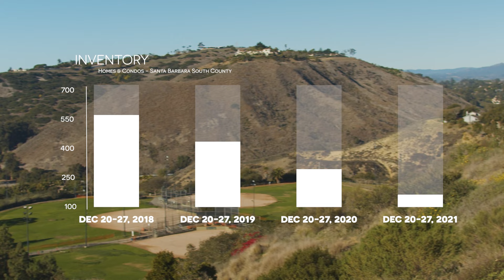The Martin Minute | Santa Barbara Weekly Real Estate Update | December 20-27, 2021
Weekly YOY Update

Santa Barbara South County, December 20-27, 2021

MLS statistics for houses and condos in the South County districts (Santa Barbara, Goleta, Montecito, Hope Ranch, Summerland/Carpinteria)…

⬇️ Total Active Inventory is down 51% (houses -43%, condos -65%)
⬇️ Total New Listings are down 59% (houses -47%, condos 0%)
⬇️ Total Pending Sales are down 31% (houses -33%, condos -60%)
⬇️ Total Closed Sales are down 33% (houses -43%, condos 0%)

We are smack dab in the middle of the holidays and there isn't much going on in real estate. A whopping five new listings came out over the last 7 days. This same time last year we had 22 new listings come out, but 2020 was way out of the ordinary in a lot of ways including real estate. The number of new listings, sales, and pending sales at this time is pretty typical for our holiday season. What is NOT typical is how drastically low the amount of inventory is.  For perspective, in 2018 and 2019 we had around 450-550 homes and condos for sale at this time. Today we have 137 for sale in the entire south county. We are really rooting for 2022 to bring us a lot more new listings making buying a lot less competitive and prices more approachable.

Buyers Need Homes

I am working with several buyers across many price ranges that are prequalified and ready to buy now, but due to current drastically low inventory, we can't find them a home. Curious what your home is worth? Get an immediate answer by clicking below.